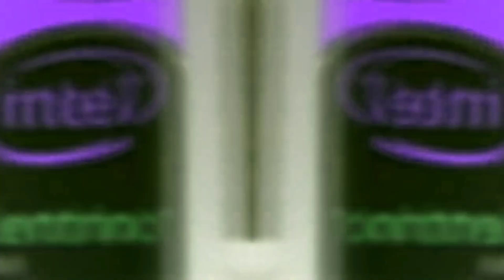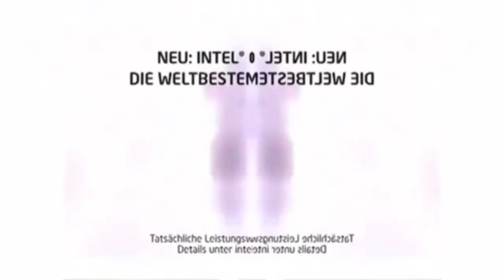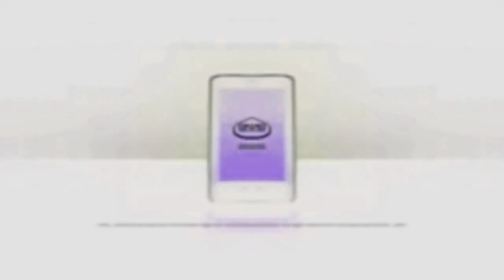Intel Logo History 2002 2015 in My G Major 17